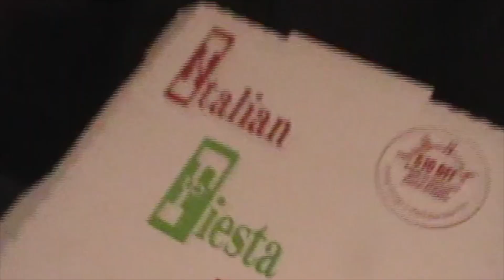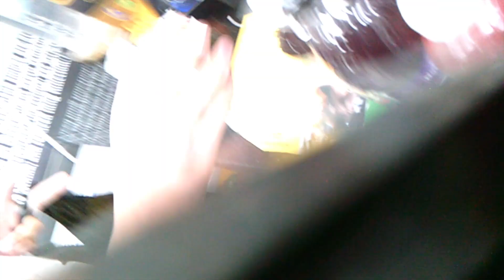WHERE'S UPLO? EPISODE 11: STUDIO SESSIONS WITH THE GANG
Join me on my new vlog series "WHERE'S UPLO?", where I'll be pulling back the curtain to give you an exclusive peek into my everyday life of as an artist. Get ready for a rollercoaster ride of creativity, inspiration, and a few surprises along the way!